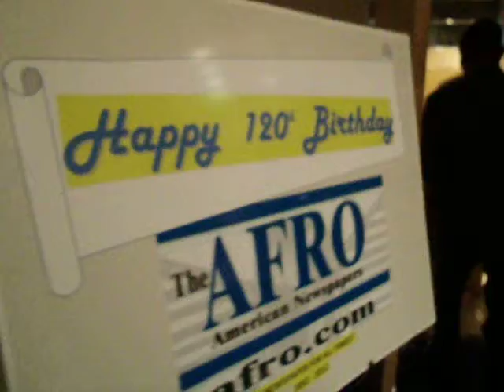Afro American Newspaper's 120th Anniversary- Paperboy & Papergirl Breakfast, 7.21.12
Afro's 120th breakfast held at Reginald F. Lewis Museum of African American Heritage and Culture.